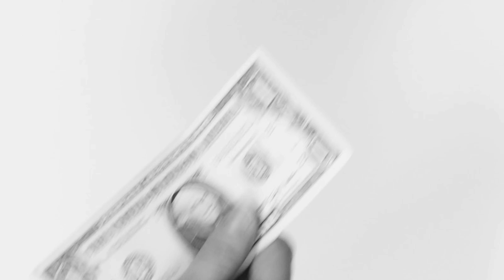L' histoire du fondateur de TRANSAKAUTO - TRANSAK SUMMER WEEK 2022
Nous avons aujourd'hui plus de 70 points de vente.
Encore plusieurs villes sont à conquérir.